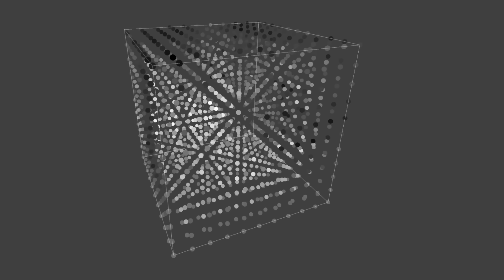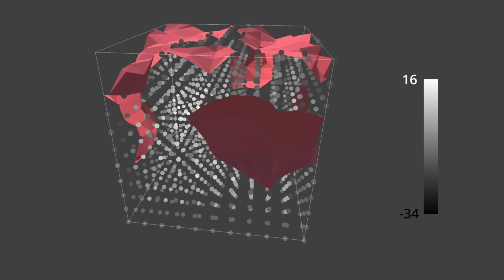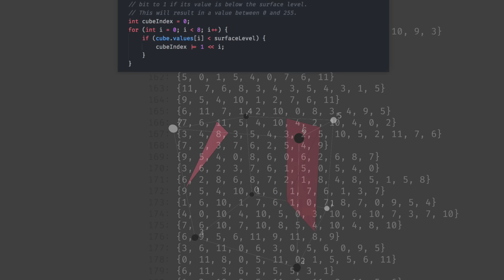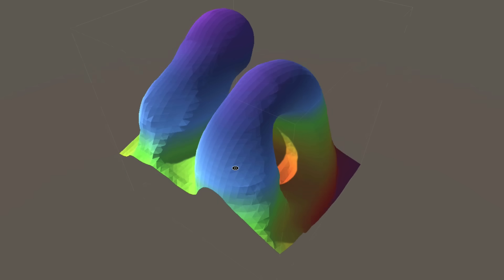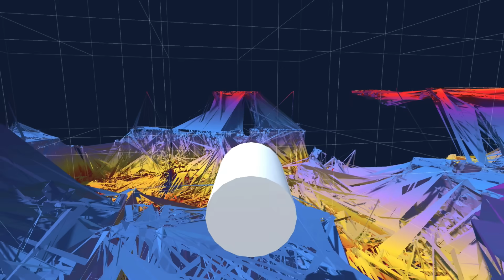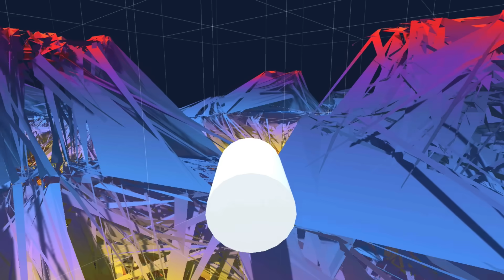Coding Adventure: Marching Cubes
In this coding adventure I try to understand marching cubes, and then use it to construct an endless underwater world.

Chapters:
0:00 Intro
0:17 Algorithm explanation
3:27 Map editor
3:47 Procedural maps
4:30 Underwater world